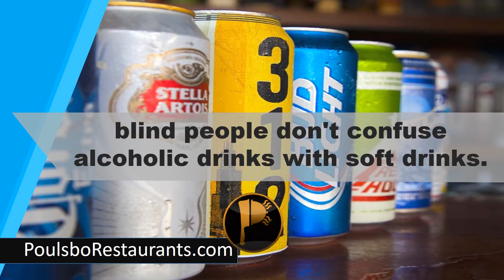Confuse Alcoholic Drinks | Food Facts | Poulsbo Restaurants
Beer cans in Japan have braille on them so blind people don't confuse alcoholic drinks with soft drinks.